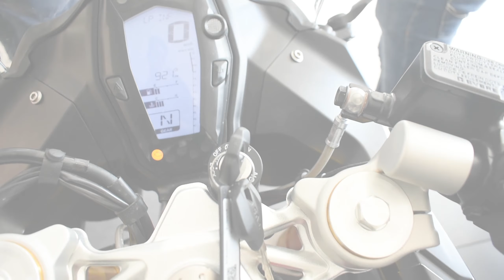Taking delivery of new bike | TVS Apache 310rr Delivery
Hope You Guys Liked the video. Also follow me on: - Instagram:- Shubham Kaushik
Photography page: Skfotographyy Snapchat: - skaushik1995 Facebook: - Shubham Kaushik Facebook Page: - Skfotography

Credits: -

Listen ad-free with YouTube Premium
Song
We Are
Artist
AEI (on behalf of NCS); Featherstone Music (publishing), UNIAO BRASILEIRA DE EDITORAS DE MUSICA - UBEM, LatinAutor - ACODEM, LatinAutor, and 6 music rights societies